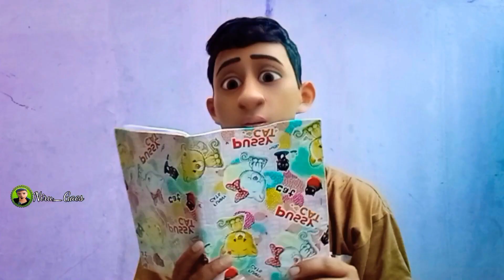Upin Ipin Menari Di Sekolah Akhirnya Ngompol Di Kasur | Tiru Aksi Upin Ipin Terbaru